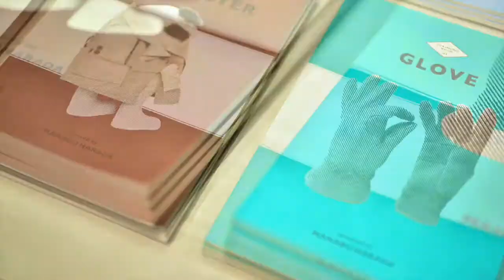Globe Walker Hakata opening commercial movie